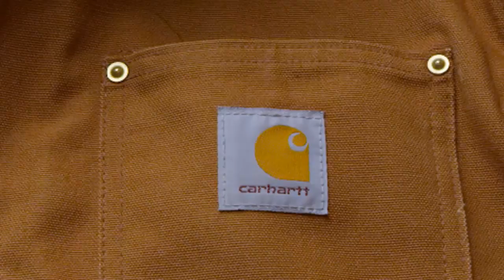Carhartt Chicks with Chainsaws - Carhartt Women's Boyne Jacket #100052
Contractor's Clothing Co. stocks a wide selection of Carhartt women's outerwear, including the Boyne Jacket. You'll be prepared for the biting winds and low temperatures of winter with this 6.5 ounce, 100% polyester fleece with hood. Visit us today and see the great savings you can get on this quality Carhartt jacket!